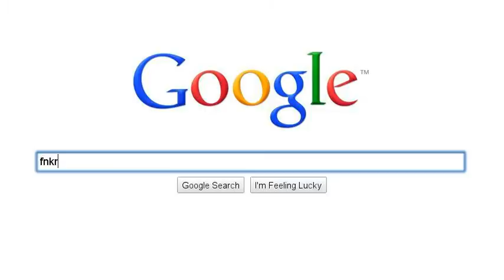OTBs search story